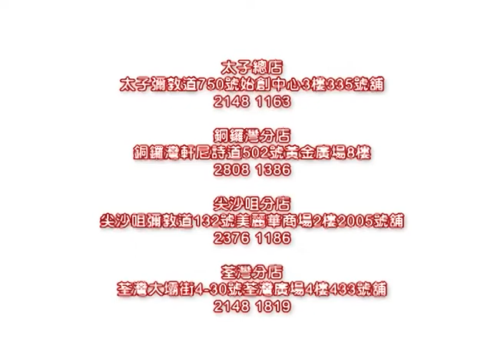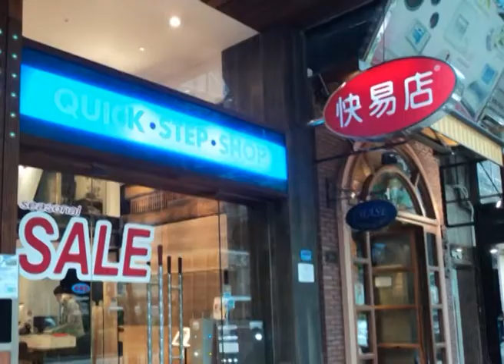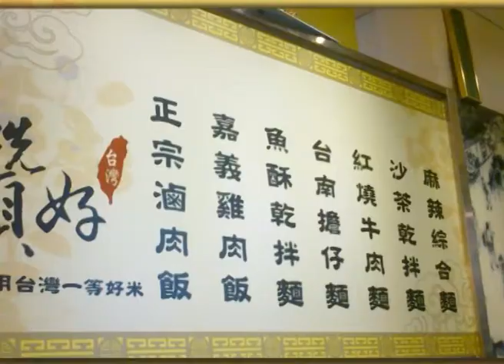日日好生活 2012-04-03 攝影竅門大公開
職業攝影師親臨『日日好生活』，分享攝影中得到的樂趣，和對攝影的看法。並告訴大家，在攝影時需要注意甚麼。喜歡攝影的你，萬勿錯過。